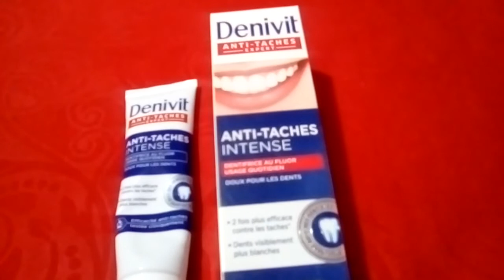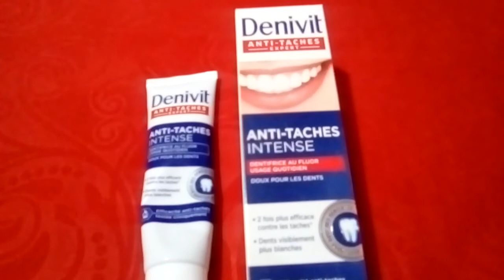معجون Denivit لعلاج التهابات اللثة وإصفرار الأسنان# مع السعر